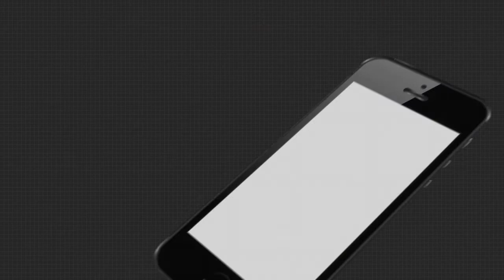ଦାଉଦର ପତ୍ତା ମିଳିବା ପରେ ଏବେ ଛାନିଆ ପାକ୍ ସରକାର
ଟେନସନରେ ମୁମ୍ବାଇ ଆଟାକ୍ ମାଷ୍ଟରମାଇଣ୍ଡ୍ ଦାଉଦ୍ ଇବ୍ରାହିମ୍ । ଦାଉଦ ପତ୍ତା ମିଳିବା ପରେ ଏବେ ଛାନିଆ ପାକ ସରକାର । FATFର ଗ୍ରେ ଲିଷ୍ଟରୁ ବାହାରିବା ପାଇଁ ପଇଁତରା ପରେ ଆଇଏସଆଇ-ପାକ ସେନାର ସୁରକ୍ଷାରେ ଲୁଚିଲା ମାଫିଆ ଡନ ଦାଉଦ୍ .